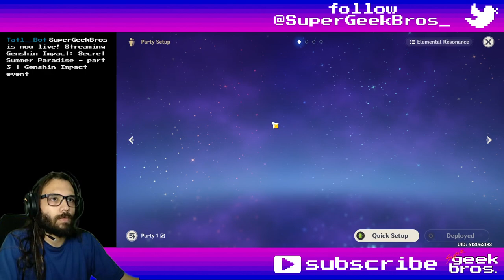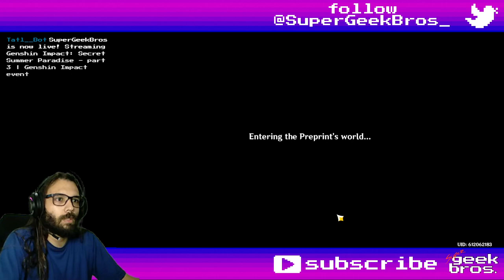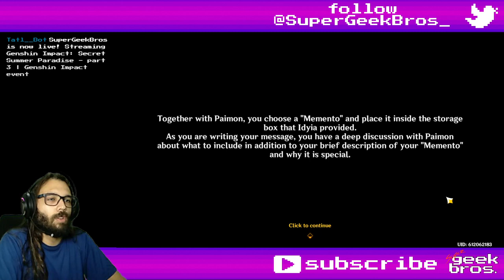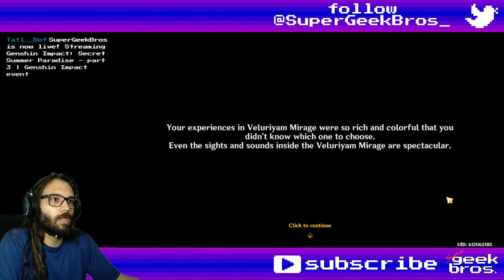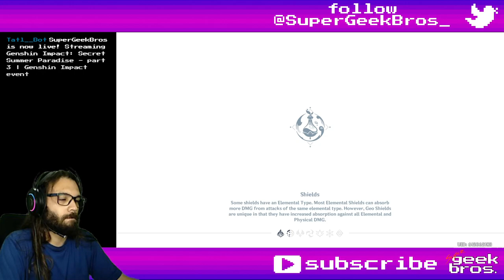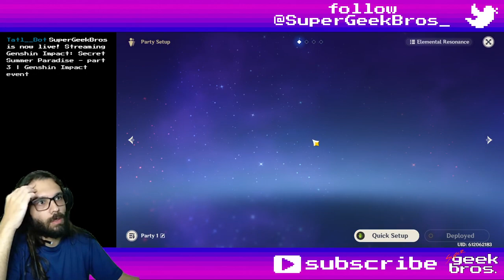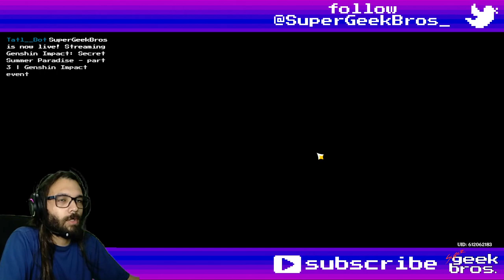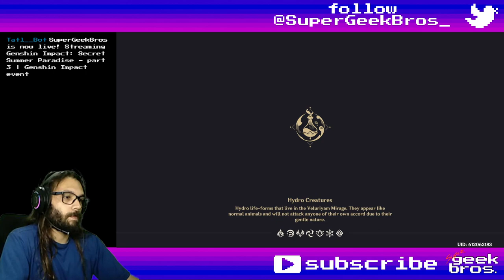Veluriyam Mirage Exploration - part 1 | Genshin Impact event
Title: Veluriyam Mirage Exploration - part 1 | Genshin Impact event